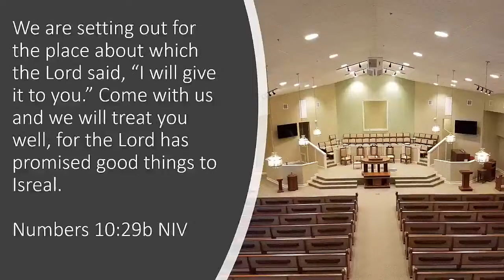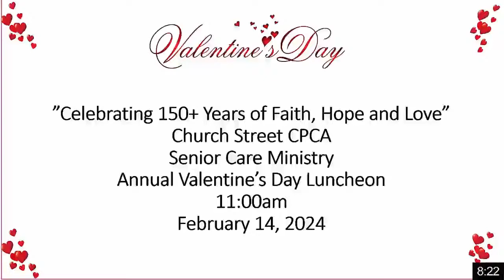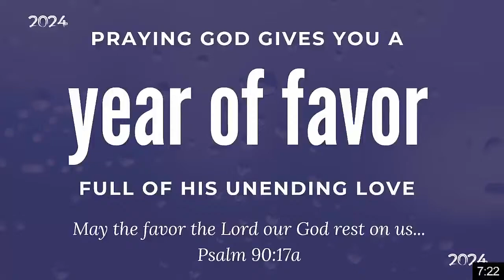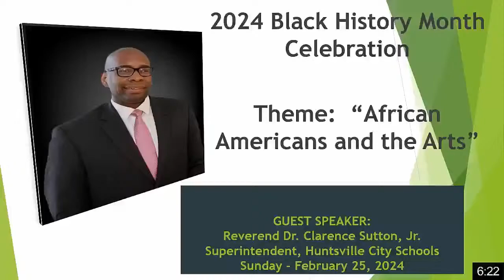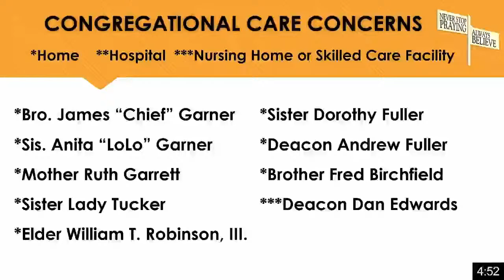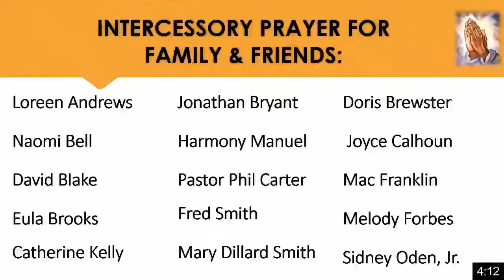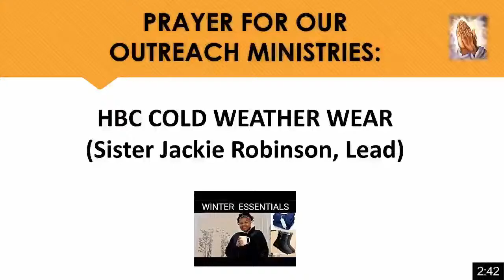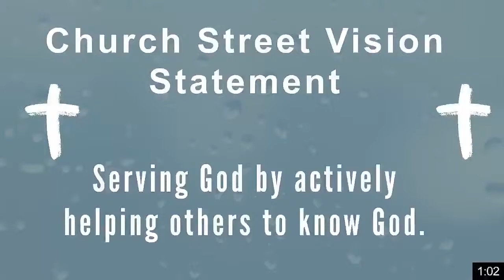Church St. 9:30 AM | Rev. Fred Richardson | "Building Blocks For Faith And Salvation" | 02.04.24 V1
CCLI#1384994

If you would like to know more, please visit us